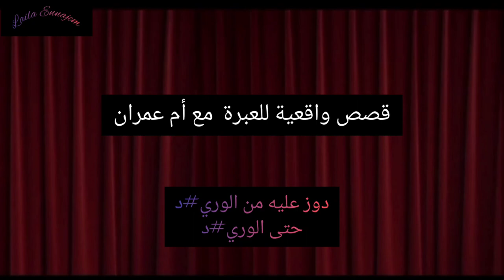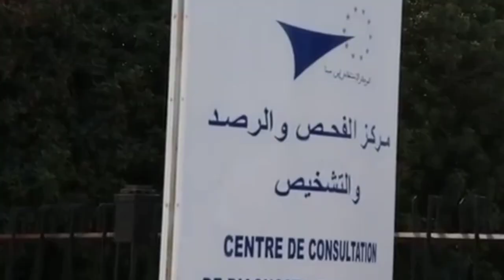العائد من ال@وت😳 قصص واقعية تحكيها ام عمران 👈 القصة الاولى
العائد من ال@موت قصة واقعية تحكيها لنا أم عمران 👈 القصة كاملة
احداث هذه القصة تعود إلى سنوات تحكيها لنا أم عمران التي ستكون من الطاقم الأساسي لقناة ليلى الناجم.
ام عمران امرأة مهتمة بعلم الاجتماع .
ستكون الحكاية الاولى ضمن سلسلة من القصص الواقعية التي ستحكى للعبرة .

قصص واقعية مؤثرة ، قصص قصيرة، قصص المغرب ،قصص الاردن ، قصص فلسطين ،قصص السعوديه ،قصص مسموعة,جريمة بشعة،

Instagram 👉 Lailaennajemofficiel

اذا حاب تكون مشترك مميز اضغط 👇

لا تنسوا زر اللايك هذا يساعدنا إلى تقديم الأفضل